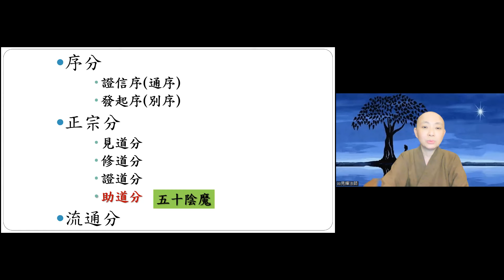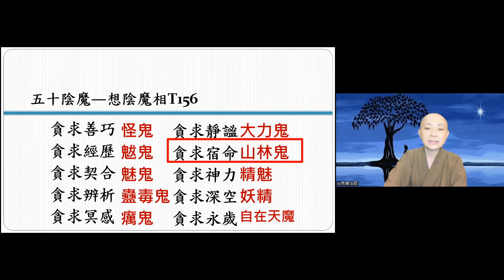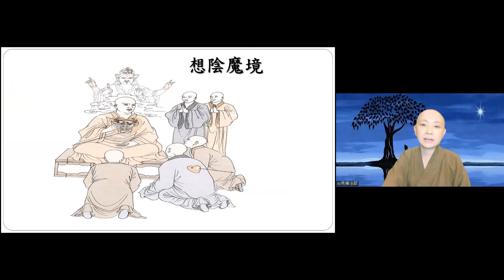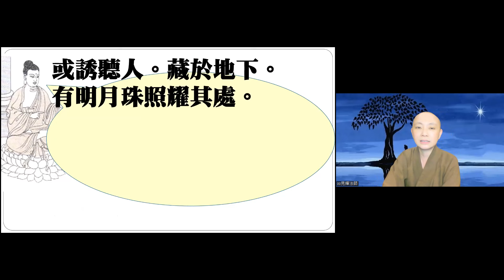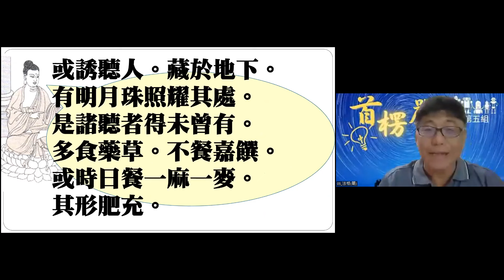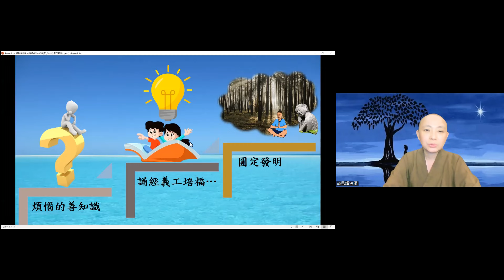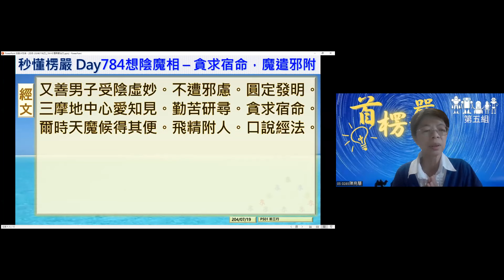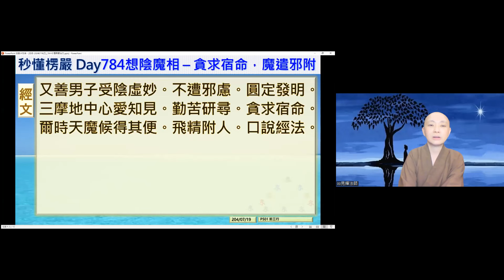【秒懂楞嚴 784日】想陰魔相 – 貪求宿命，魔遣邪附。 (又善男子受陰虛妙...口說經法。) 見輝法師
【本集重點】
想陰魔相 – 貪求宿命，魔遣邪附。

00:20:00 遇到魔考不用害怕，認識他就好
00:05:10 心要保持正念就是防止魔境的好方法
00:06:00 三摩地中心愛知見。勤苦研尋。貪求宿命
00:10:00 觀前世親子因緣
00:10:40 來彼「求知」善男子處敷座說法。
00:12:20 簡策符牘諸奇異物。多食藥草。不餐嘉饌
00:16:50 學員心得分享-圓定發明 頓悟與漸修之魔境現前
00:18:20 乖乖修行是必要-貪心是問題所在處
00:21:40 學員心得分享-貪念 年老成魔
00:24:00 年老成魔之慣犯說-宗教詐騙集團

【經文】
主題：想陰魔相 – 貪求宿命，魔遣邪附。
又善男子受陰虛妙。不遭邪慮。圓定發明。三摩地中心愛知見。勤苦研尋。貪求宿命。爾時天魔候得其便。飛精附人。口說經法。

其人殊不覺知魔著。亦言自得無上涅槃。來彼求知善男子處敷座說法。
是人無端於說法處得大寶珠。其魔或時化為畜生。口銜其珠。及雜珍寶。簡策符牘諸奇異物。先授彼人。後著其體。或誘聽人。藏於地下。有明月珠照耀其處。是諸聽者得未曾有。多食藥草。不餐嘉饌。或時日餐一麻一麥。其形肥充。魔力持故。

【關於我們】
為隨時掌握我們最新的資訊，可以關注以下平台:
1.寶嚴禪寺官方網站:

台灣：
銀行代碼：810
銀行名稱：星展銀行　南京東路分行
戶名：財團法人圓道文教基金會
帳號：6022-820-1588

海外匯款：
BANK NAME：DBS Bank (Taiwan) Ltd.
SWIFT CODE：DBSSTWTP
NAME：THE CORPORATE BODY OF YUAN DAO CULTURAL AND EDUCATIONAL
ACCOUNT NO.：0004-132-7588